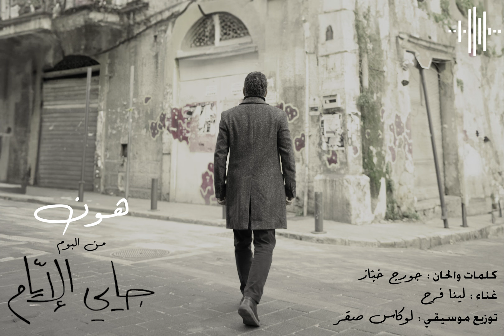Hawn ( From Album Jayi El Iyam ) - Georges Khabbaz / هون ( من البوم جايي الايام) - جورج خباز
Title : Hawn
Album : Jayi El Iyyam
Lyrics & Music : Georges Khabbaz
Lead Vocals : Lena Farah
Arrangement / Orchestration : Lucas Sakr
Video Editing : Richard Zgheib

X (Twitter ) | Youtube | Anghami : georgeskhabbaz